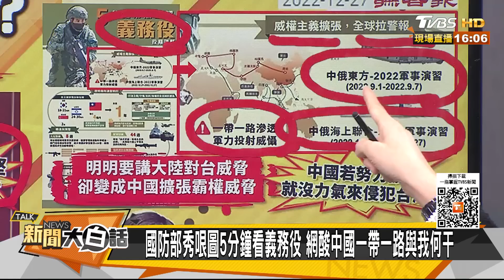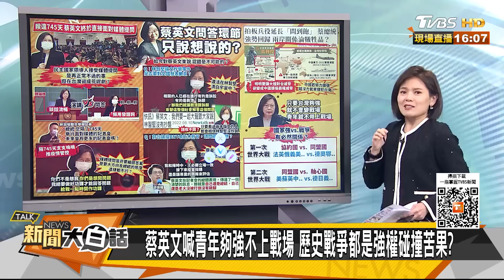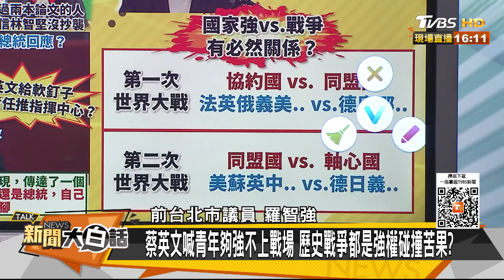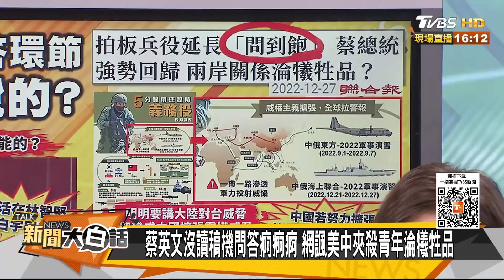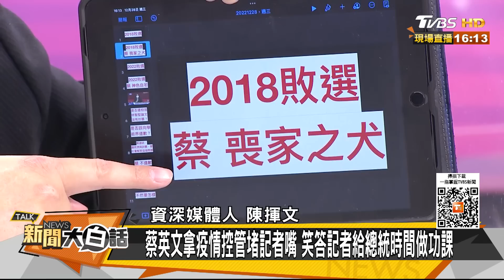蔡英文沒讀稿機問答就痾痾 綠大老斥她只想顯擺我老大 新聞大白話@tvbstalk 20221228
本集來賓：陳揮文、單厚之、羅智強